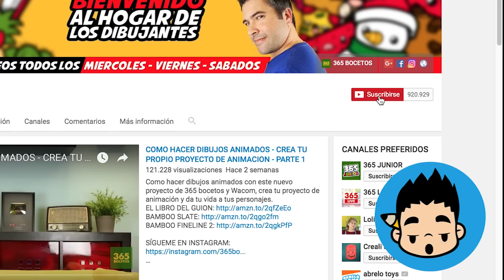MI LIBRO " CÓMO DIBUJAR KAWAII " YA SALIÓ A LA VENTA!